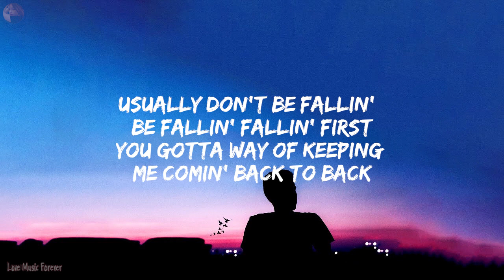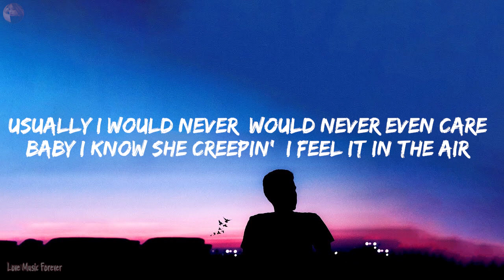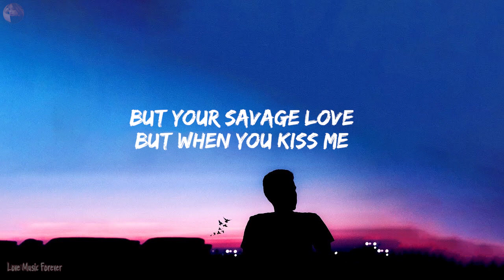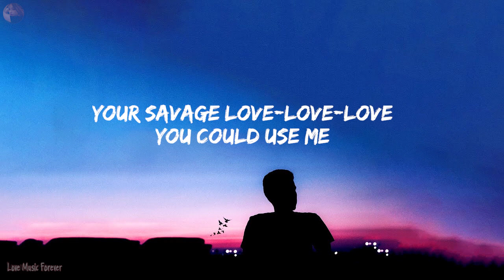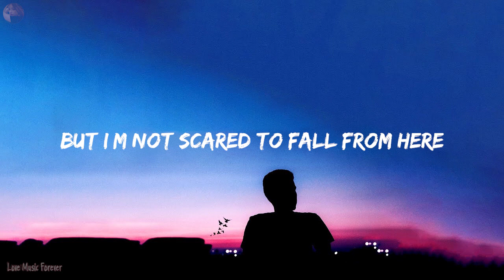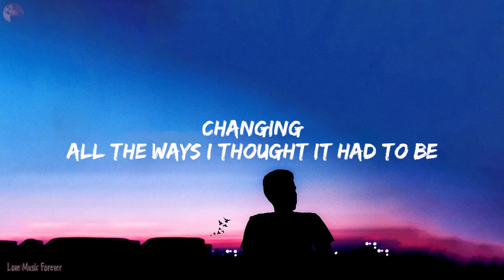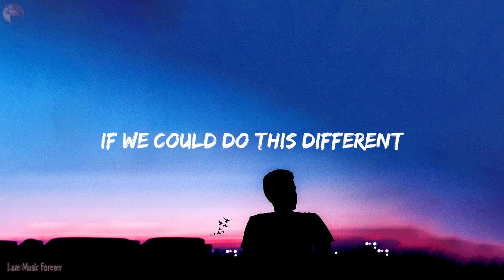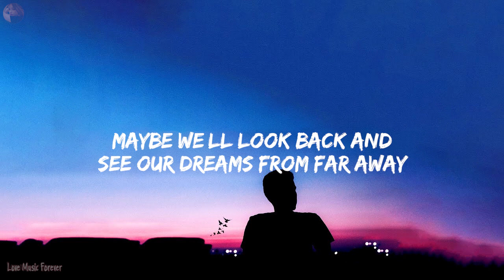New Tiktok Songs ~ English Chill Music Mix ~ Chill Music Cover Of Popular Songs ♫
Trending tiktok songs 🌈 Best tiktok songs 2023 ~ Tiktok mashup 2023

Suggested Video :
🔔 Love Music Forever is created to promote and support new artists, (musicians / labels, composers, producers, photographers / filmmakers) who want to create a fan base. Send your song or video on Love Music Forever